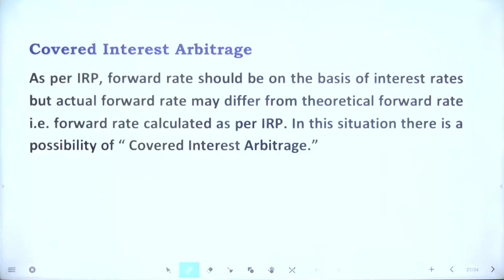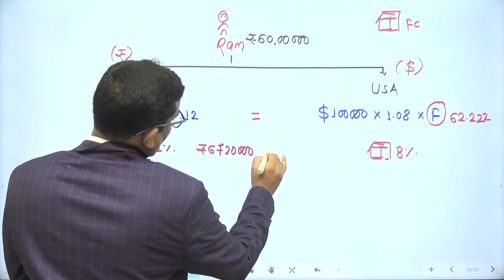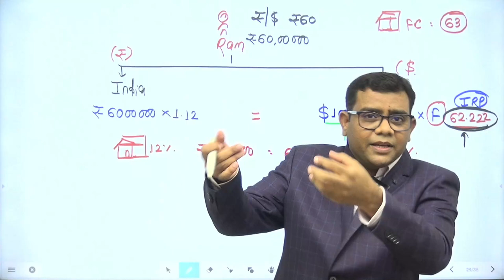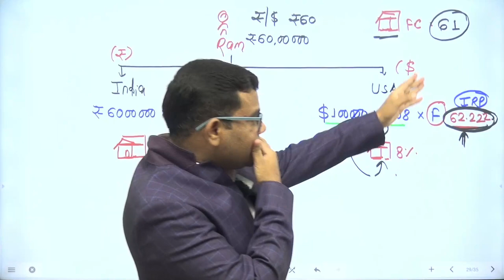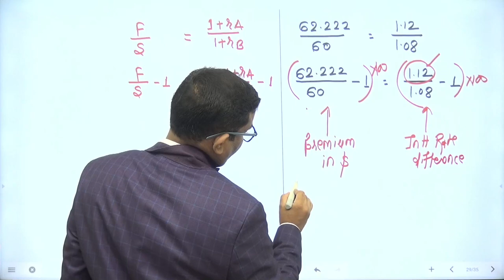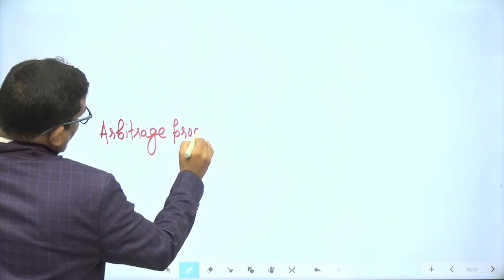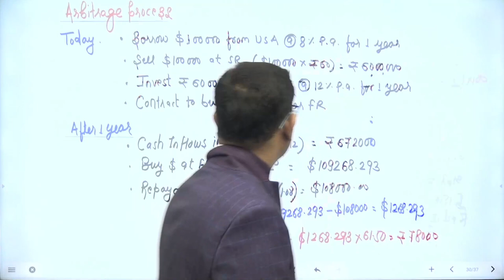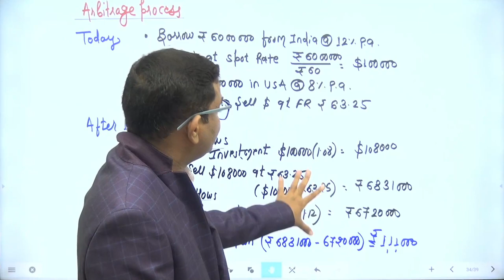COVERED INTEREST ARBITRAGE (Interest Rate Parity) Forex CA Final SFM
This Lecture from Exam Oriented Batch Nov 2022